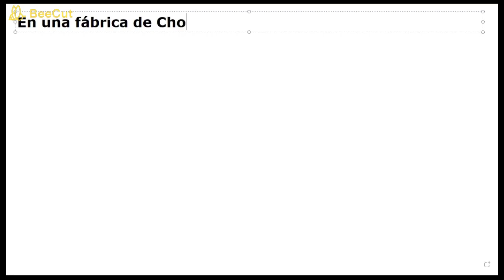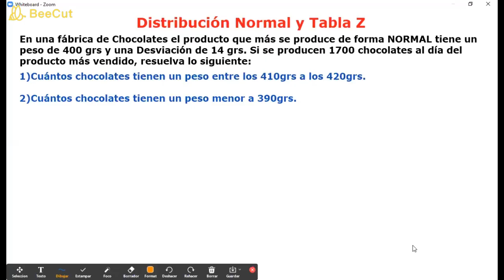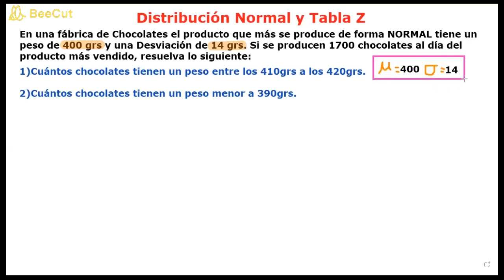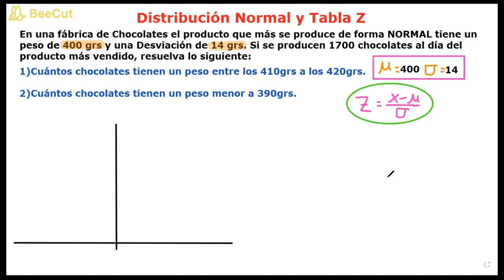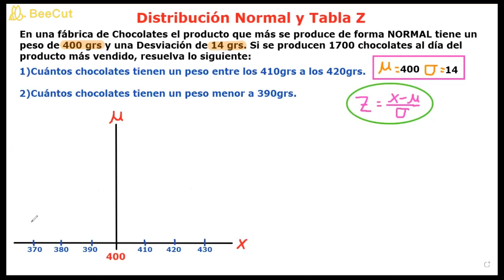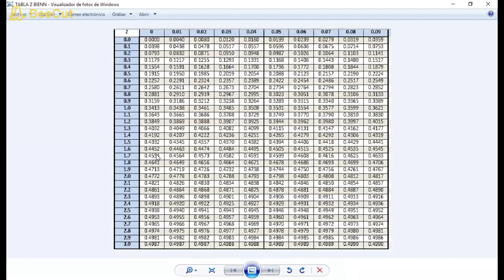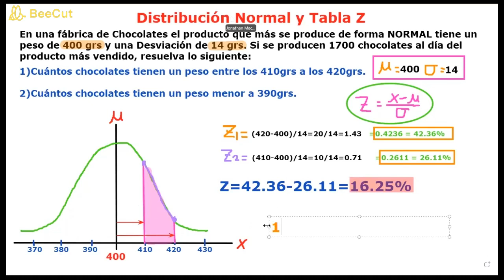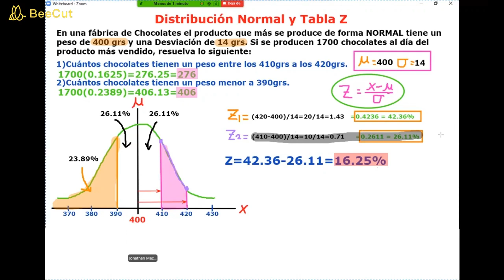Estadística Comercio ESC Clase #35